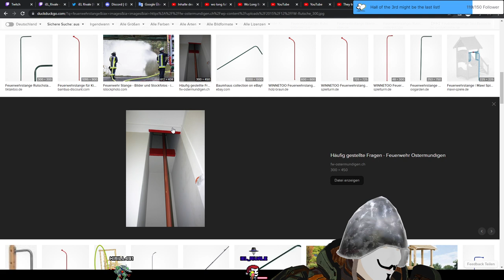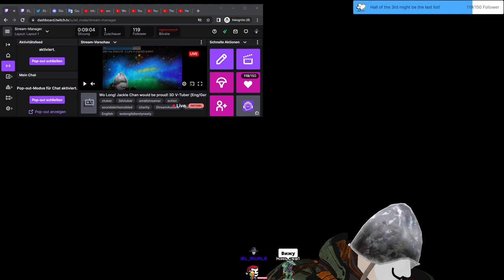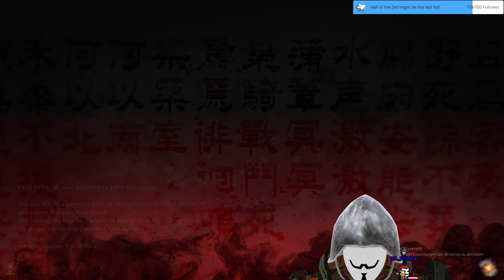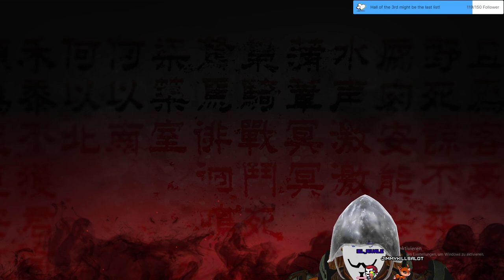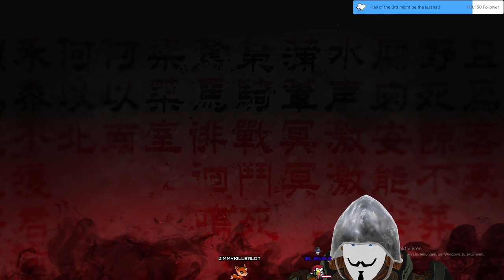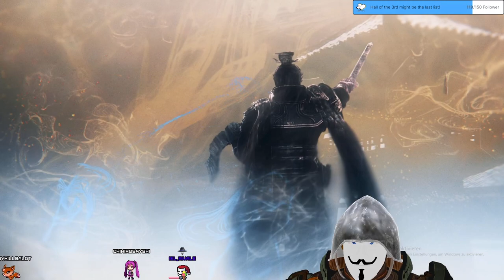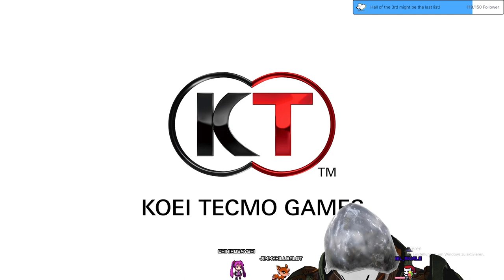Stream 141 Part 1 Wo Long! Jackie Chan would be proud! 3D V-Tuber [Eng/Ger]